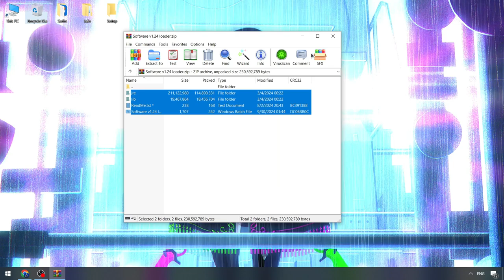Roblox x Blox Fruits Executor [UPDATE] | Blox Fruits Executor [NEW] | Blox Fruits Script [FREE]